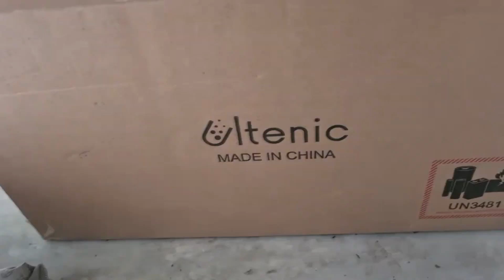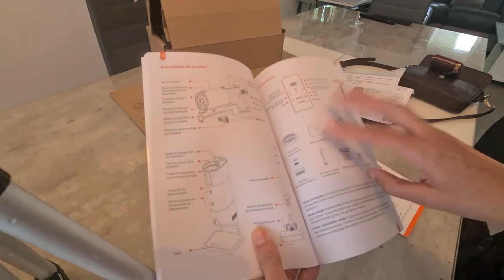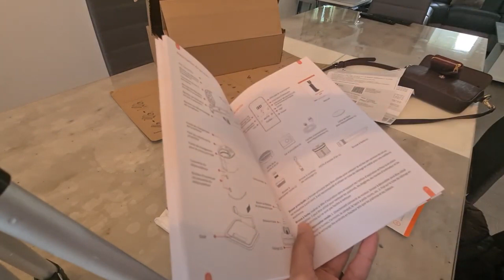ON M'OFFRE UN ASPIRATEUR ET JE CHANGE TOUT